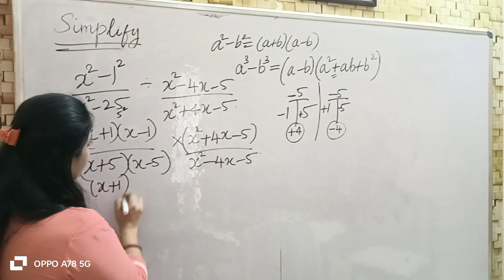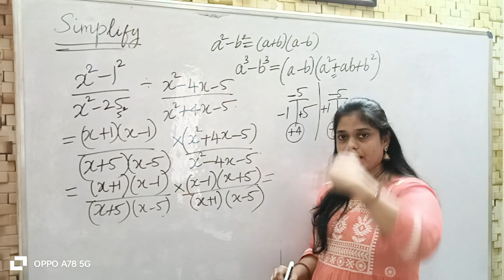BASIC MATHS // ALGEBRA // TNPSC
BASIC MATHS # ALGEBRA # SIMPLIFY